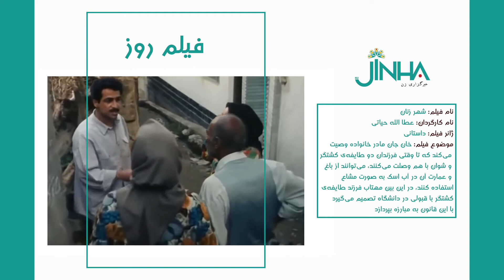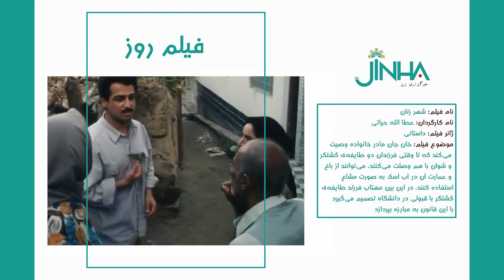فیلم شهر زنان 2021-5-10